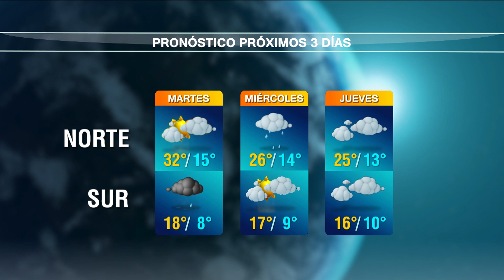Pronóstico del 20 al 22 de octubre